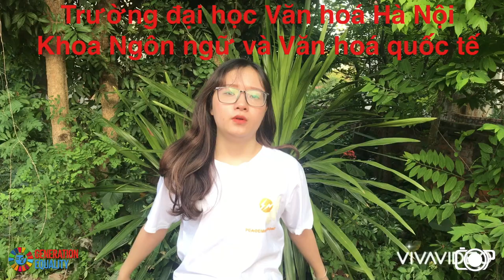Nguyễn Thị Hoài Thu/ Public Speaking/ Generation Equality x Speak-up Competition 2020